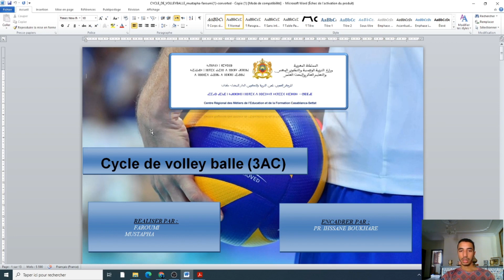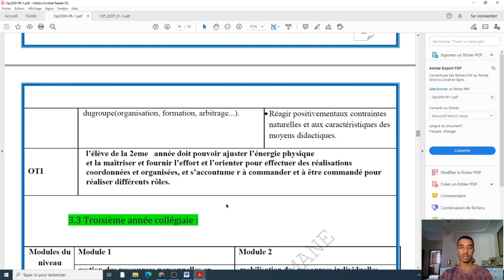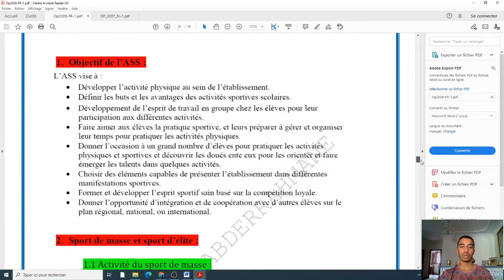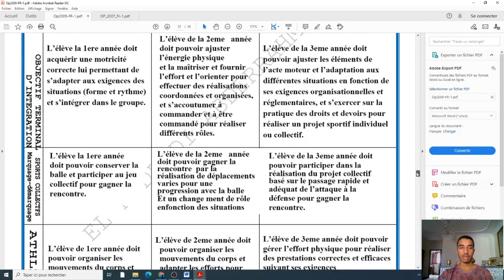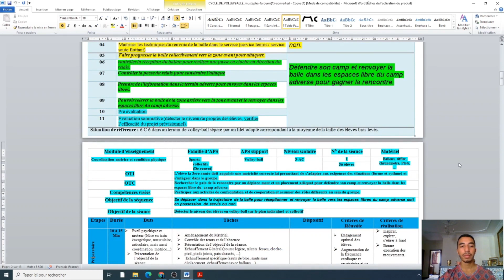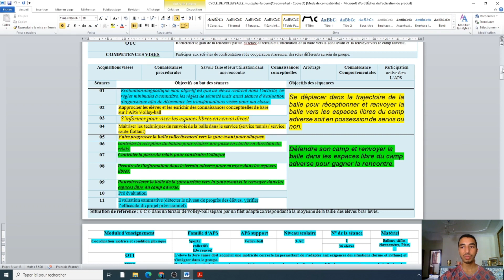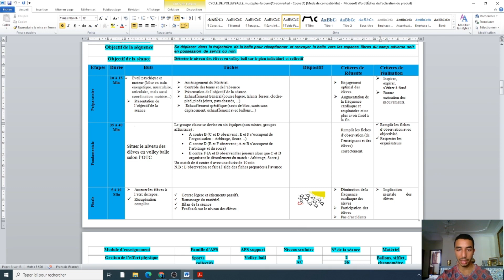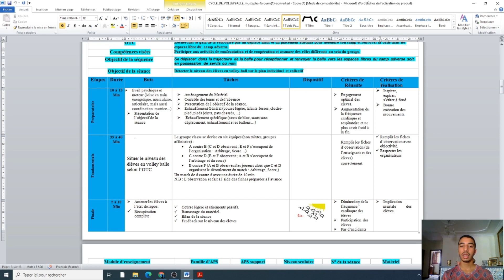la planification des apprentissages en EPS :exemple de projet de cycle la fiche de séance (partie 3)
la planification c'est la phase la plus importante avant que le prof
d' EPS va à l'école pour effectuer une séance avec les élèves.

dans cette vidéo je vais vous expliquer comment planifier une séance d EPS et comment élaborer une séance d'apprentissage en expliquant les différentes partie soit  d'un cycle une séance d'apprentissage.

الاستعداد لمباراة التعليم بالتعاقد تخصص التربية البدنية 2020/2021 من أ إلى ي

هذا الفيديو عبارة عن تقديم لطريقة العمل التي سنعمل بها من اجل الاستعداد الجيد لمباراة التعليم بالتعاقد تخصص التربية البدنية 2020/2021 من أ إلى ي بأدق التفاصيل
 2021 أهم ما يجب أن تعرفه حول مباراة التعليم | توظيف الأساتذة أطر الأكاديميات
أول خطوة لآجتياز مباراة التعليم بالتعاقد2020/الدروس التي يجب علي مراجعتها
التعليم بالتعاقد : مادة التربية البدنية الكتابي - الشفوي
استعدادا لمباراة التعليم 2021 تخصص التربية البدنية و الرياضية

اليوم الأول للدخول المدرسي الحضور إجباري بالنسبة للجميع و شنو غادي ديرو فيه
ها كفاش غادي كون الدخول المدرسي نهار الاول لحضور ضروري لختار التعليم عن بعد او التعليم الحضوري
شنو نختار واش التعليم الحضوري أو التعليم عن بعد ؟
جمعيات أمهات وآباء وأولياء التلامذة ترفض بلاغ وزارة التعليم
تأجيل الدخول المدرسي
طلب التسجيل للموسم الدراسي 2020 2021
طلب التسجيل للموسم الدراسي المقبل
التعليم الحضوري
projet de cycle
séances d'apprentissage
التعليم الحضوري عن بعد
وزارة التربية الوطنية تعلن كيف سيكون الدخول المدرسي المقبل
كيف ستكون السنة الدراسية 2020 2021
بلاغ وزارة تعليم
بلاغ وزارة التربية والتعليم
بلاغ وزارة التربية الوطنية
امزازي
اخبار الدراسة في المغرب
قرار وزارة تعليم
المنحة الجامعية
التعليم في المغرب
وزير التربية والتعليم المغربي
وزير التعليم العالي
الدخول الى مسار
2020
المغرب
امزازي الدخول المدرسي
الإمتحان الجهوي